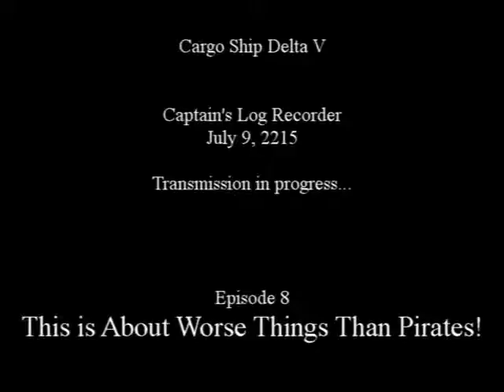This is About Worse Things Than Pirates (Ep. 8 CSDV: Facing the Darkness)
In this action packed episode Captain John must stop a hit-man who is bent on assassinating the mayor of the Andromeda II Colony.